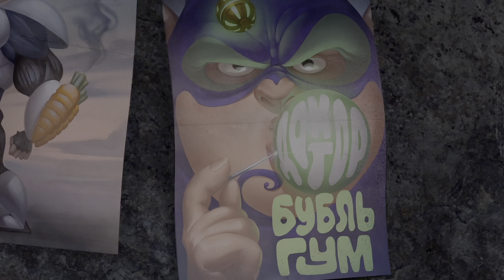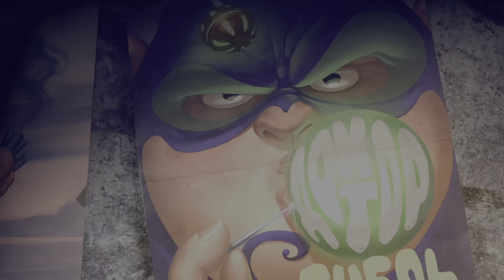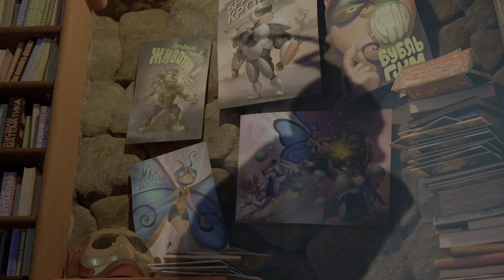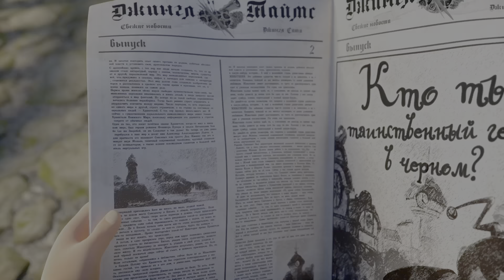JingleKids EuskaraZ 🦹‍♂️ Pantxo 👨‍🎓 Ipurdi Inteligentea 2024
Jinglekids -  Ezagutu

PANTXO intelektuala da. Munduan dena daki eta apur bat gehiago! Bere benetako pasioa astronomia da.

2. eta 5. pasarteak. Haurrentzako

Ongi etorri Jingle City-ra! Maitagarrien leku lasai honetan, gizakiak diren JingleKids txikiak eta pizti iletsu zoragarriak bizi dira. Era guztietako abentura sinestezinak biziko dituzte gure lagunek, eta aspertzeko modurik ez dute izango.

Basque animated series for kids!

EUSKARA ETA HIZKUNTZA
Haurraren euskara aberasten lagun dezaketen testuinguruak ageri dira.
Adinerako hizkuntza egokia erabiltzen da.
ENTRETENIMENDUA
Mundu eta pertsonaia erakargarriak erakusten ditu.
Planteamendua egokia, ulergarria eta jostagarria da umeentzat.
GENERO BERDINTASUNA
Pertsonaiek genero estereotipoak gainditzen dituzte euren jarrera, portaera eta izaeretan.
JARRERA KRITIKO ETA ARDURATSUAK
Gaien trataerak eta pertsonaien deskribapenak izaera kritikoa eta autonomoa sustatzen dute .
ADISKIDETASUNA ETA LANKIDETZA
Adiskidetasuna eta elkarlana sustatzen dira.
EZAGUTZAREN ETA KULTURAREN BALIOESPENA
Kultur arlo eta elementu desberdinen balioaz ohartzen laguntzen du.
OHITURA OSASUNGARRIAK
Osasuna bere osotasunean zaintzearen garrantzia ikusten da.